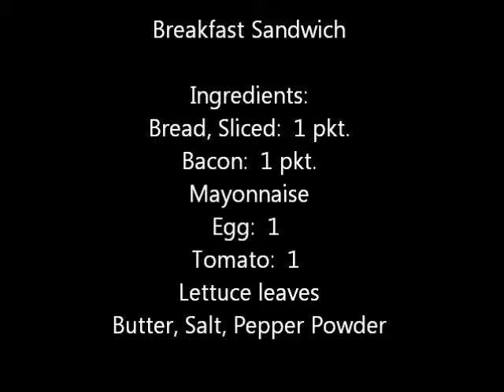Breakfast Sandwich സാന്ഡ്വിച്ച്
Easy and tasty Breakfast Sandwich